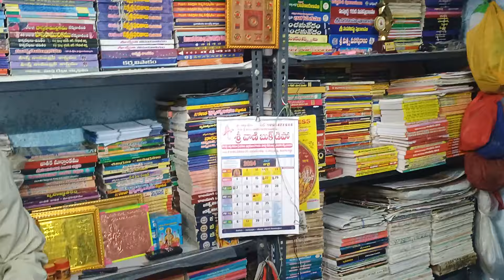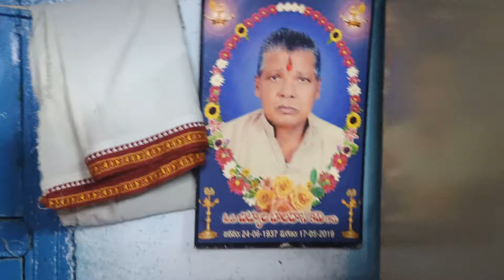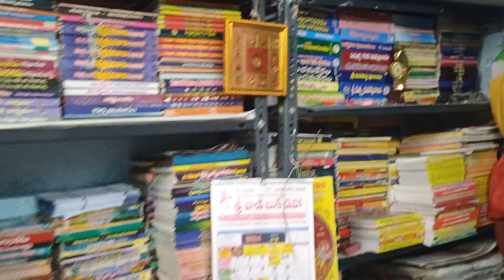ప్రాచీన గ్రంథాలను పాఠకులకు అందిస్తున్న SURESH SIR APP 9908785410 GR టెస్ట్ సీరీస్ ఓన్లీ 50 RS